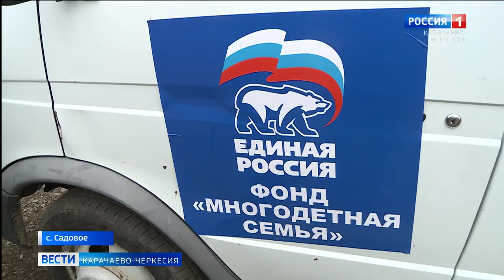До конца года порядка 1 тысячи семей из всех районов КЧР будет оказана помощь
До конца года порядка 1 тысячи семей из всех городов и районов республики, находящихся в сложной жизненной ситуации, будет оказана помощь в виде продуктовых наборов первой необходимости. Такое решение было принято главой Карачаево-Черкесии Рашид Темрезовым на встрече с председателем Парламента республики Александром Ивановым. И в эти дни волонтеры "Единой России" приступили к развозке продуктов по адресам